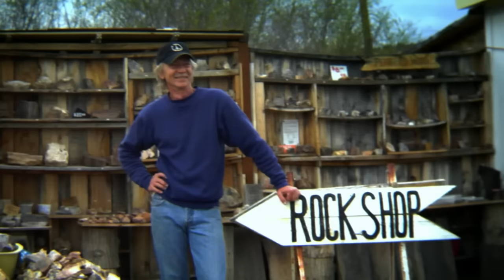Marlene Kuntz - Canzone per un figlio (Videoclip)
Music video by Marlene Kuntz performing Canzone per un figlio. (C) 2012 Sony Music Entertainment Italy S.p.A.